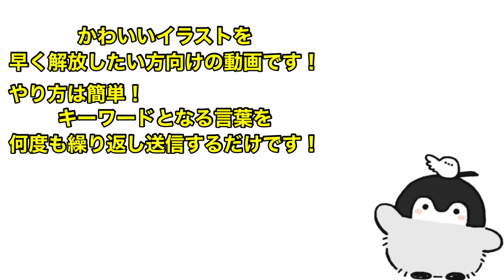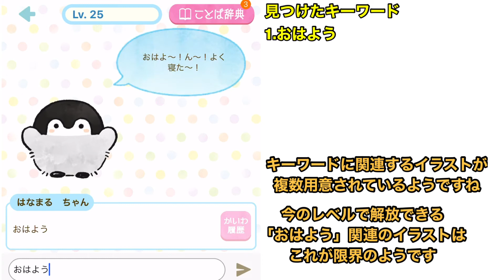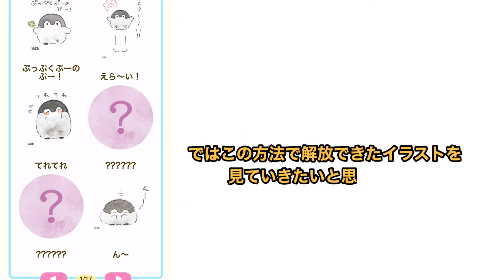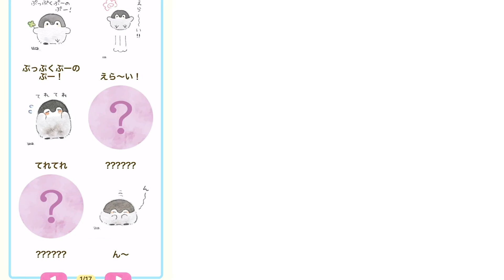【きみとおはなしコウペンちゃん】効率的なイラスト解放の仕方が判明！！たくさんイラストを解放しちゃおう〜！正能量企鵝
きみとおはなしコウペンちゃんで
ことば事典を簡単に埋める方法が分かりましたのでご紹介します！

良かったらこちらも気軽に